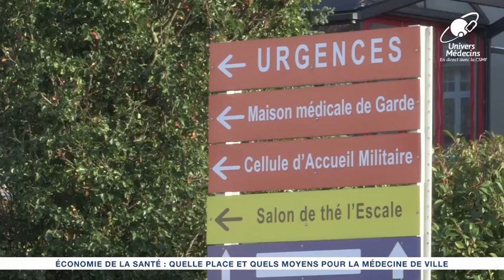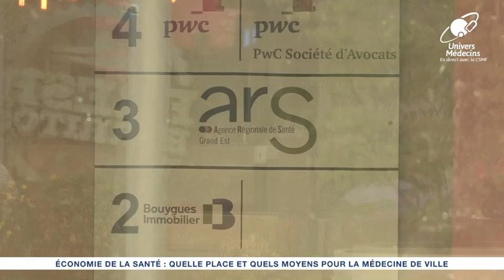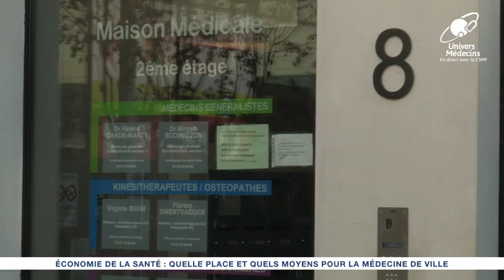Univers Médecins #14 - Economie de la Santé (Emission du 24/10/18)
Le 24 octobre 2018, la CSMF vous donnait rendez-vous pour la 14e d'Univers Médecins. Alors que le PLFSS est actuellement discuté sur les bancs de l'Assemblée Nationale, quelle place et quels moyens faut-il accorder à la médecine de ville ? Le Dr Jean-Paul Ortiz et Claude Le Pen, économiste de la santé et professeur de sciences économiques à l'université Paris Dauphine, sont revenus sur la question.

Reportage terrain : la mise en place d'une CPTS à Metz et environs, en compagnie du Dr Alain Prochasson, moteur du projet